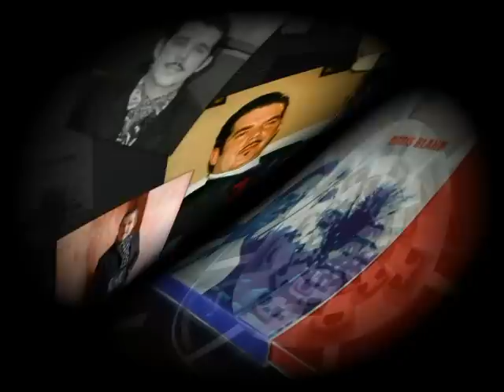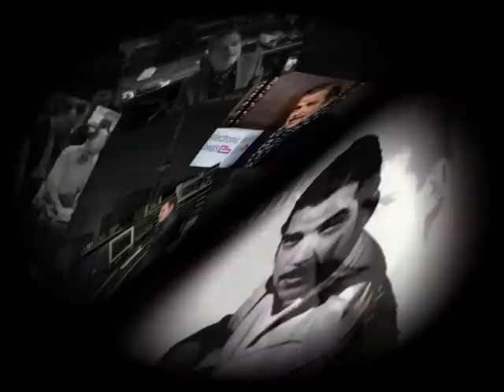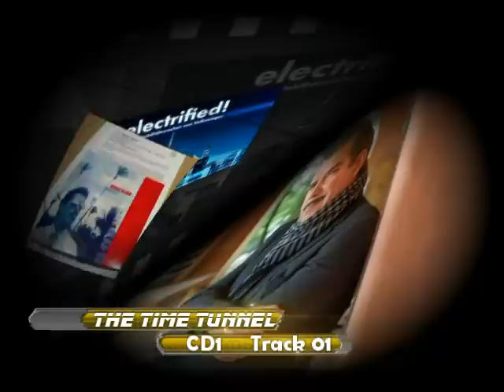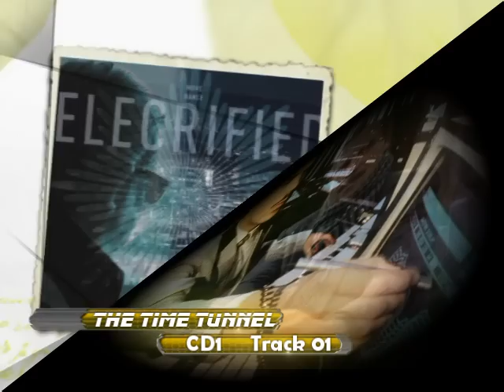Boris Blank ~ The Time Tunnel -- Electrified Limited Edition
Sixty unreleased soundtracks from 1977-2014
Three LPs, three CDs, one DVD with 12 films and animations, one audio cassette
and a 36 page booklet of photos from Boris.
All vinyl 180gm
1000 copies